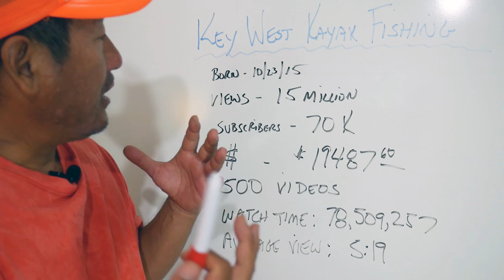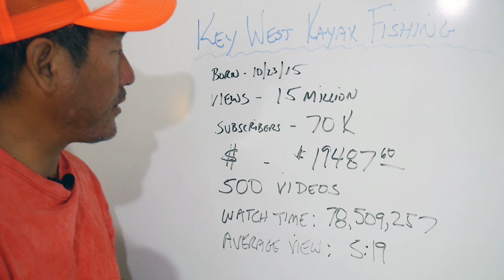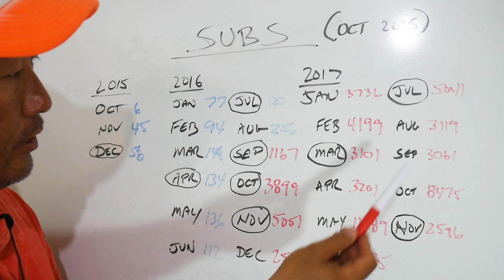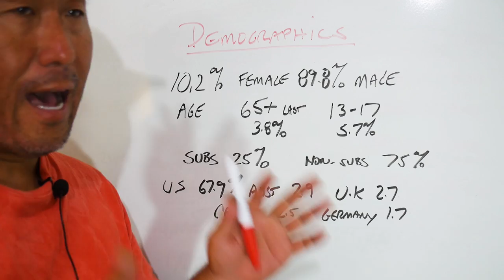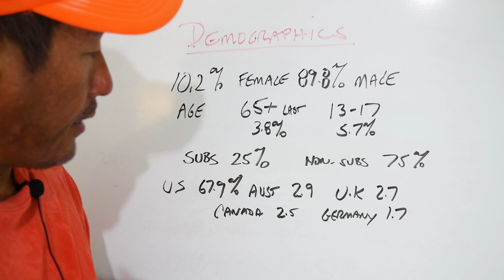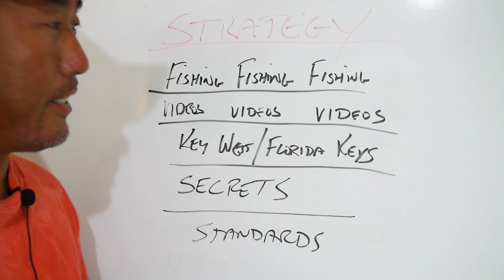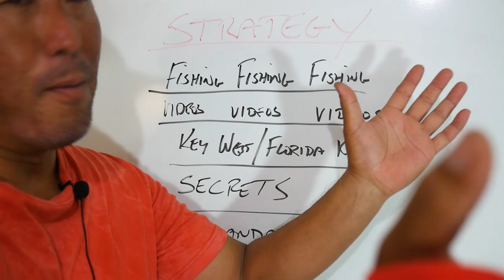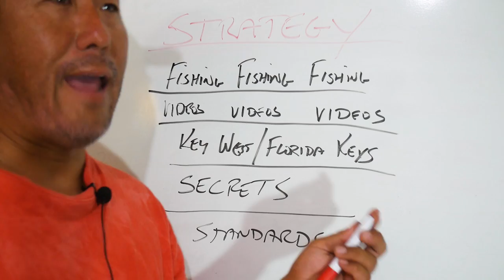Youtube Fishing - Two Year Anniversary Recap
So, Key West Kayak Fishing just cycled two years on YouTube. On this segment of YouTube Fishing I review our two year data and give you a look at the evolution of the channel.

The Kayaks
1) 2010 Wilderness Systems Tarpon 140.
2) 2012 Hobie Adventure Island w/ Outboard Motor Mount
 - 2010 Suzuki 2.5 HP 4-Stroke Outboard
 - Lowrance Hook-5

The Rods/Reels

1) 7' MH Shimano Teramar, TMS-X70MH, Line Wt. 10-20lb, Lure Wt 1/2-1 1/2oz, Power: Medium Heavy, Action: Extra Fast

2) 7'  H Shimano Teramar, TMS-F70H, Line Wt. 15-20lb, Lure Wt 1/2-2oz, Power: Heavy, Action: Med Fast

3) 5'8" XH Shimano Treval Jigging Trigger Rod, TVC-58XH, Line Wt. 80-200, Lure Wt, 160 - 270grams, PowerExtra Heavy

4) 7'6" M Hurricane Calico Jack IM7, CAJ-457, Line Wt. 8-17lb, Lure Wt 3/8-3/4oz, Power: Medium

5) 6' Ande Tournament Stand Up Rod, ASU-601A SDRMH, Line Wt. 20-50, Power: Medium Heavy

6) 6'6" Shimano Trevala, TVC-66MH, Line Wt. 50-100lb, Jig Wt 50-100g, Power: Medium Heavy, Action: Medium Fast

7) 7' Shimano Trevala, TVC-70ML, Line Wt. 20-50lb, Jig Wt 55-135g, Power: Medium Light, Action: Medium Fast

Cast Nets
-5' 3/8" Plastic enclosed weights
-6' 3/16" Super Spreader SS-1000 1 lb per foot
-7' 3/8" Mako 1lb per foot

Filming

GoPro Studio Editing Software
Panasonic G7
-14-42mm F3.5-5.8
-20mm F1.7